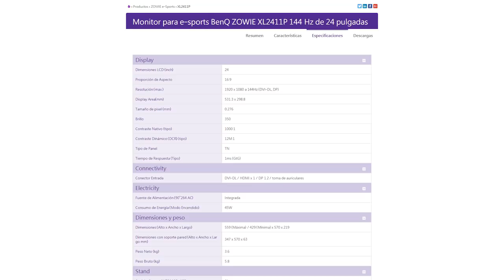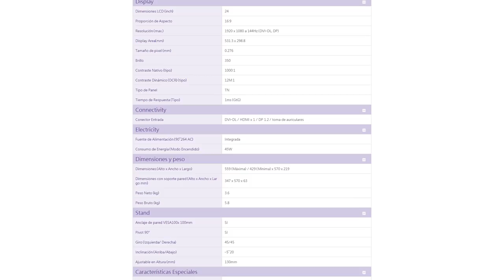60HZ VS 144HZ ¿SE NOTA LA DIFERENCIA JUGANDO CS:GO?